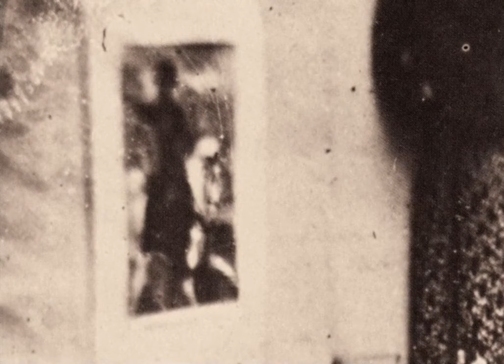"My Very Dear Wife" - The Last Letter of Major Sullivan Ballou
"My Very Dear Wife" - The Last Letter of Major Sullivan Ballou, Civil war, 1861